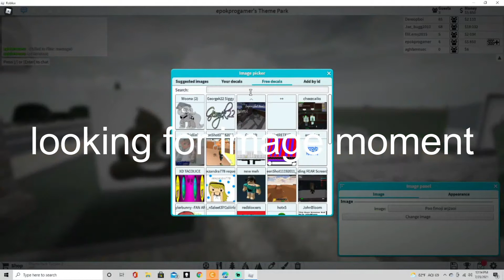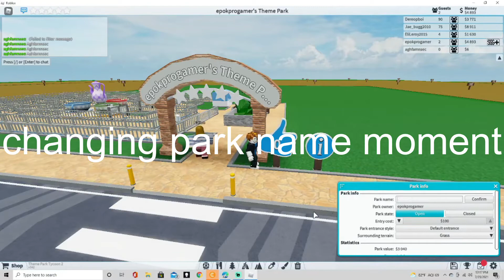The Roblox Theme Park Tycoon 2 experience